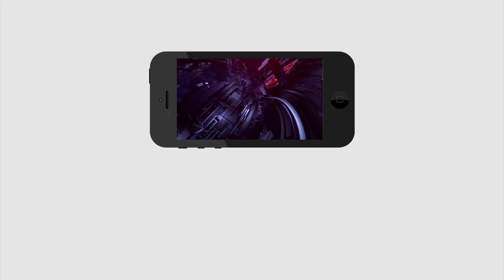AP Next CM | ఆంధ్రా దెబ్బతినకుండా ఉండాలంటే ఆయన రావాలి | Public Talk On AP Elections | PDTV News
AP Elections :Viajayawada Public Talk On AP Elections,Chandrababu, Ys Jagan, Pawan Kalyan, Who Is Next CM In Andhra Pradesh,Pdtv News Latest Updates,Pdtv News Updates,Vijayawada Public Talk,AP Public Talk In Politics,Vijayawada, ఆంధ్రా దెబ్బతినకుండా ఉండాలంటే ఆయన రావాలి.